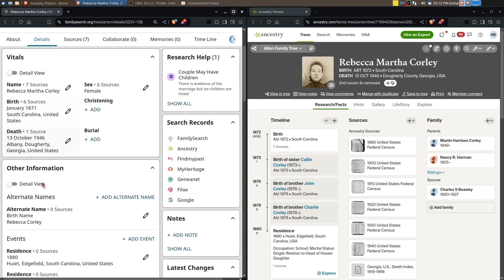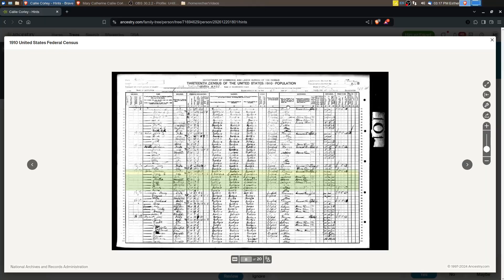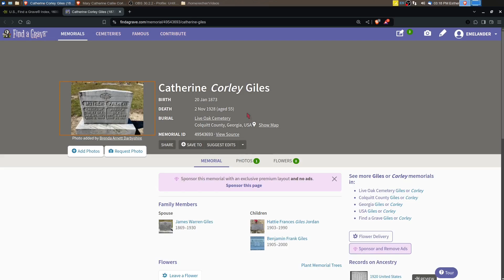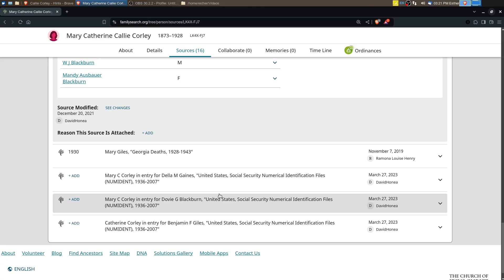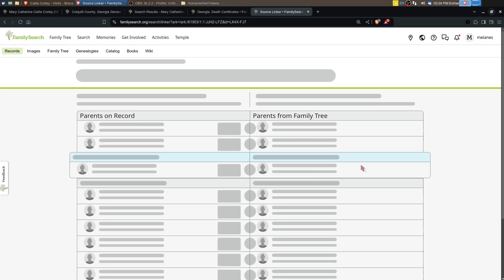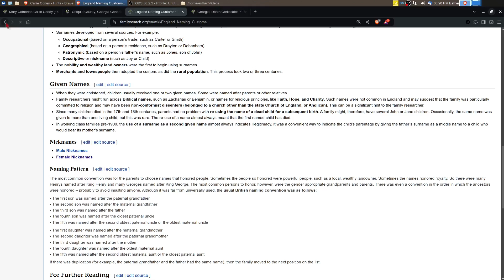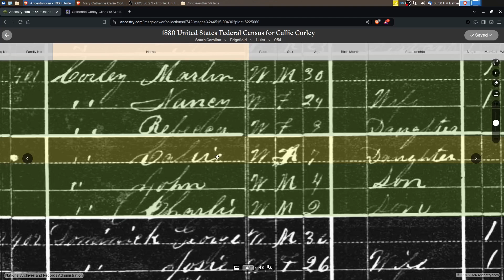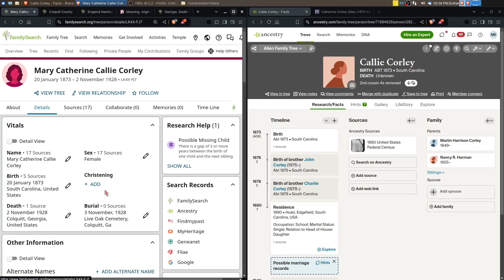Research with me: Mary Catherine Corley (1873-1928)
In this video we look to see if we can confirm that Mary Catherine Corley is the daughter of Martin Harrison Corley and Nancy Rebecca Harman. Are Callie and Mary Catherine the same person? Are there any records that support the connection or is indirect evidence needed.